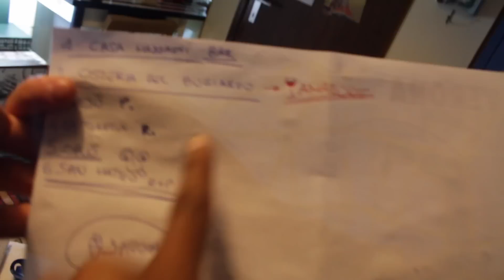SLUMBER PARTY IN VERONA | DamonAndJo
CANON T5I:

SONY A5100:

Legenda em português (@alangfp)